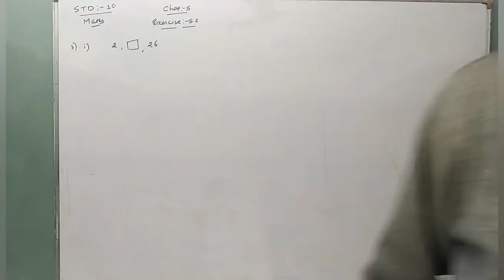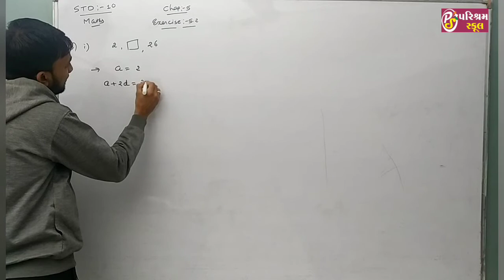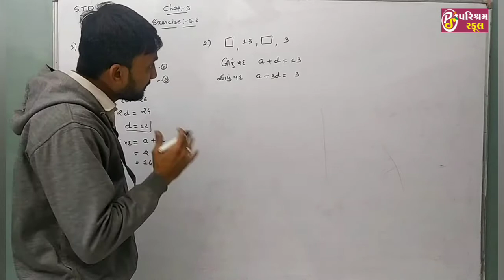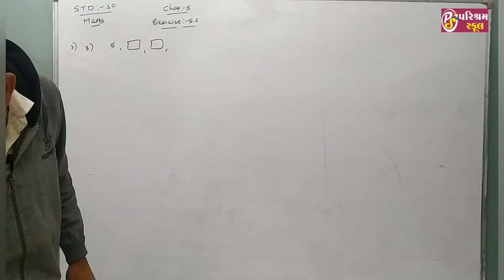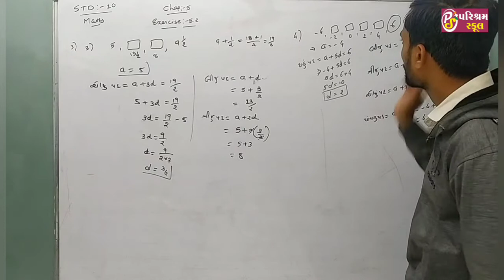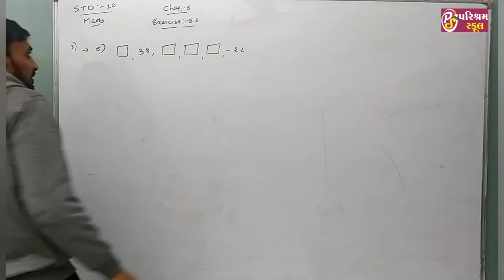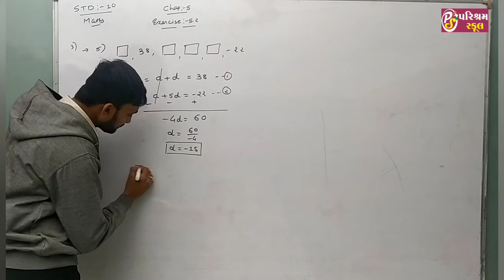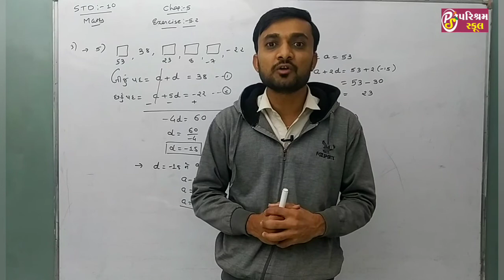CLASS 10 MATHS CHAPTER 5 સમાંતર શ્રેણી | EXERCISE 5.2 QUESTION 3 | 5 JAN 2021